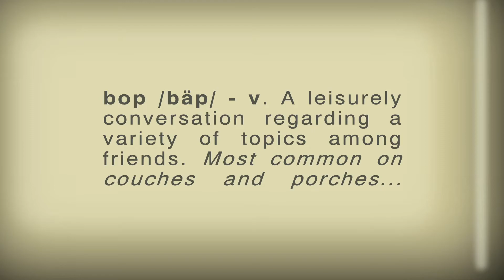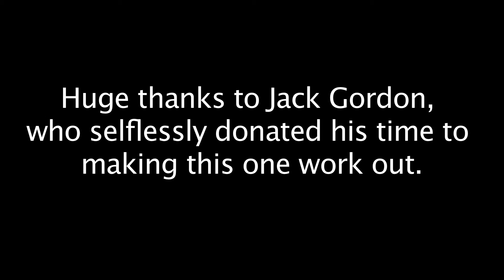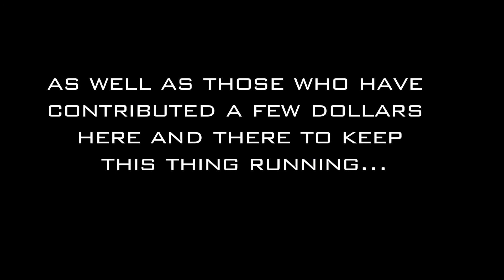How We Experience Race Part 14